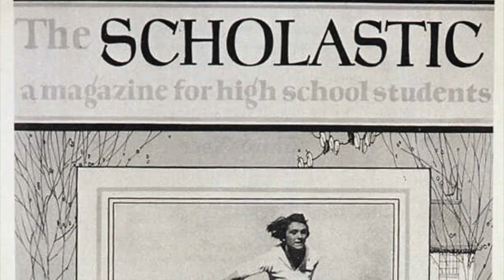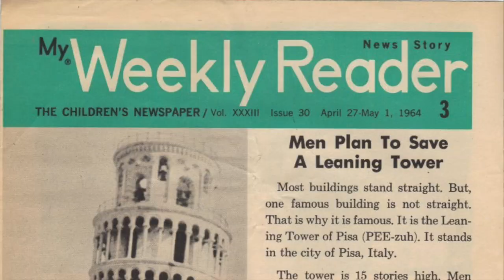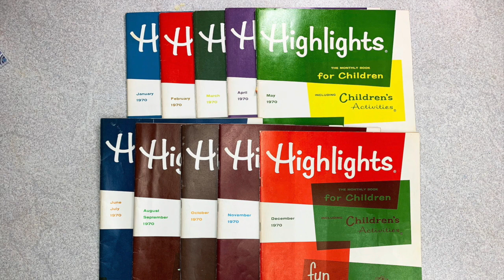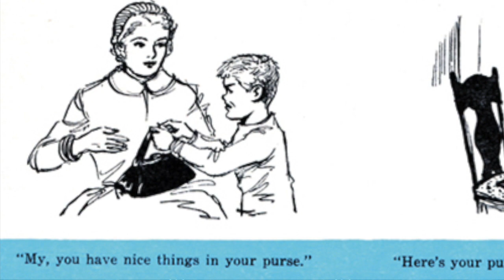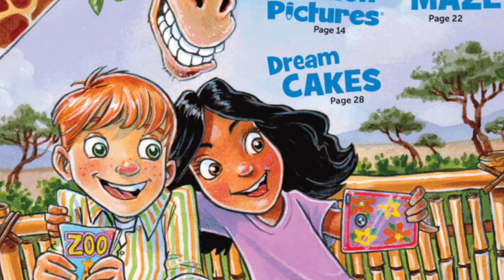From the Pop Culture Bunker 287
From the Pop Culture Bunker 287: Hey Kids--Magazines!